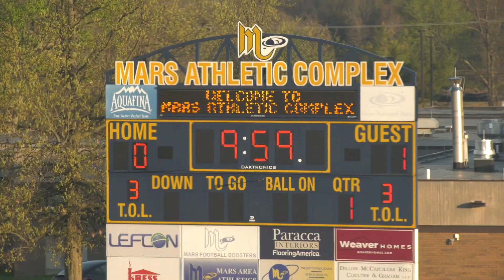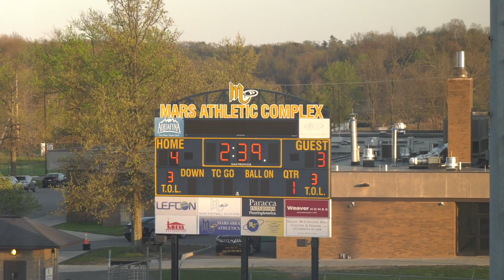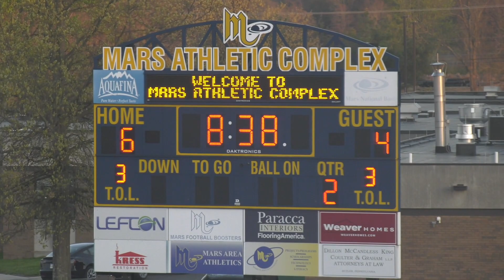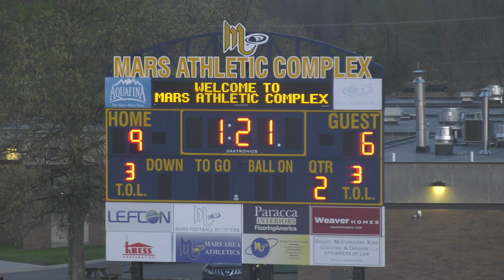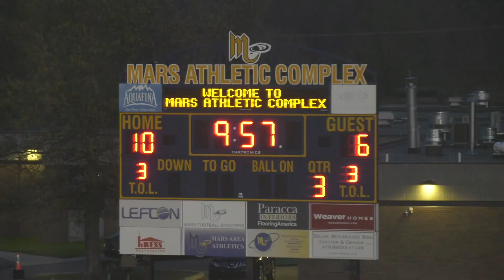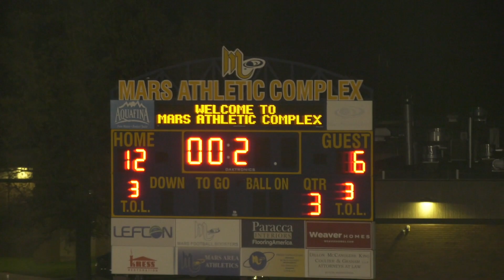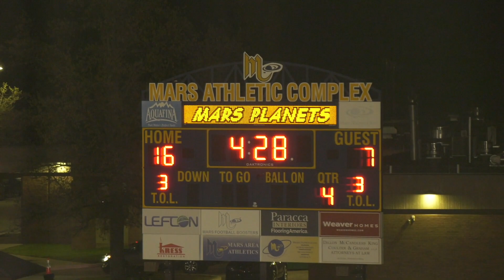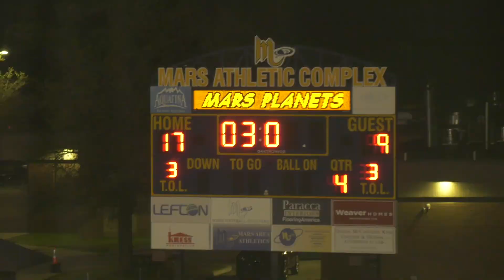Boys Lacrosse: Peters Township @ Mars 5/2/22